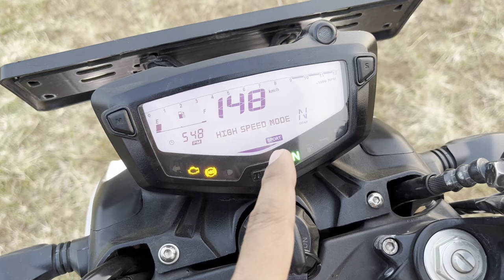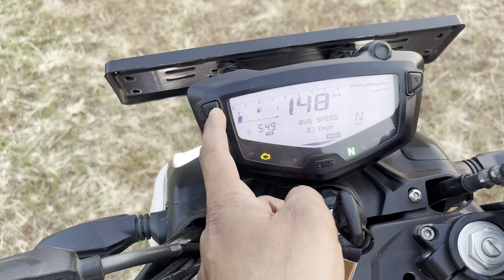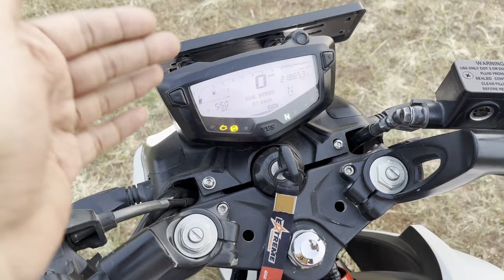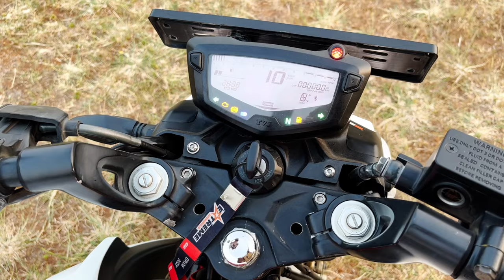Apache 200 4V Ownership Review | 22,000 km & 2.5 Years | Big Cons and Pros | Service and mileage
This is it ! the long awaited * Detailed Ownership Review of the BS6 TVS Apache RTR 200 4V with riding modes * is live on the channel after an extensive riding experience with the motorcycle. My use case has been
70% Touring and 30% commuting. So far I have done 2 long rides which are 1) 3,000 km Maharashtra to Tirupati Balaji &
2) 1,600 km Chhatrapati Sambhajinagar to Goa.
During these long rides, the performance was phenomenal with cruising speeds of 95 - 110. Multiple breakfast and overnight rides follow next.

I still love the motorcycle despite it's flaws as it is still on of the most capable yet practical sub 250cc naked motorcycles in our INDIAN market.
But, it is now in dire need of extensive updates from TVS to make it competitive in the segment again .

Video links mentioned in the video are as follows -

Ride To IBW GOA | MH20 To Goa Ride ft. BS6 TVS Apache 200 4V | Extreme Cornering at Amboli Ghat | P1